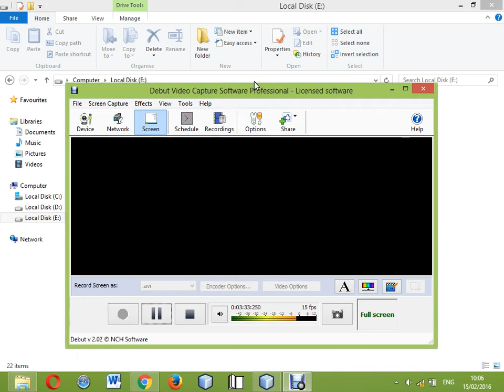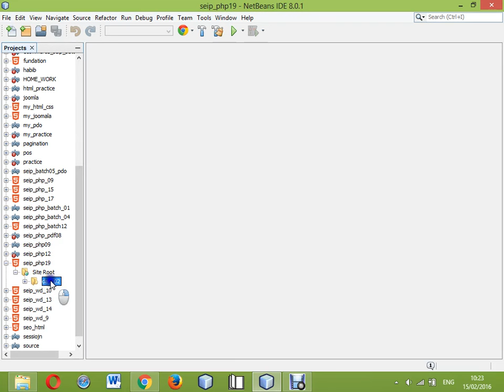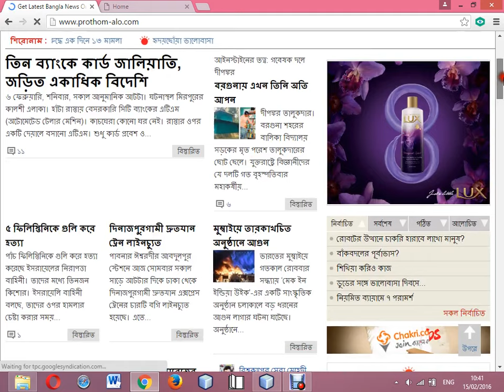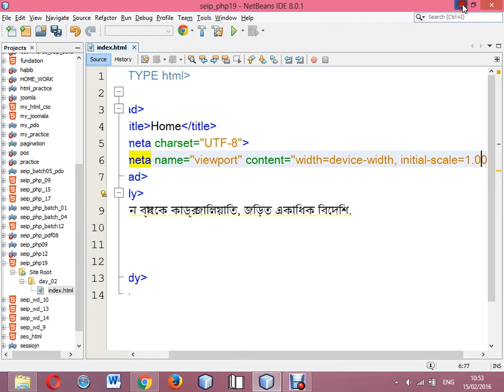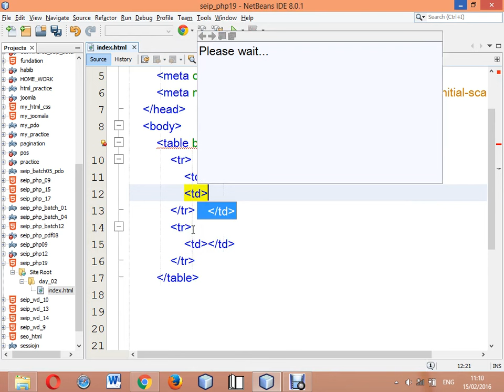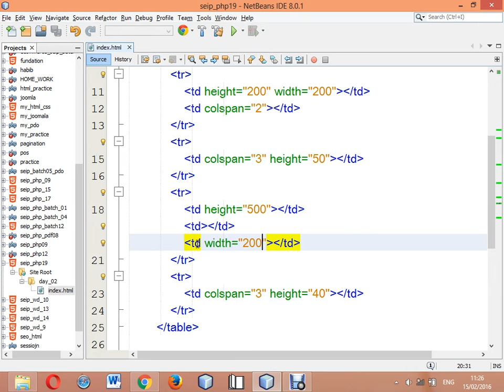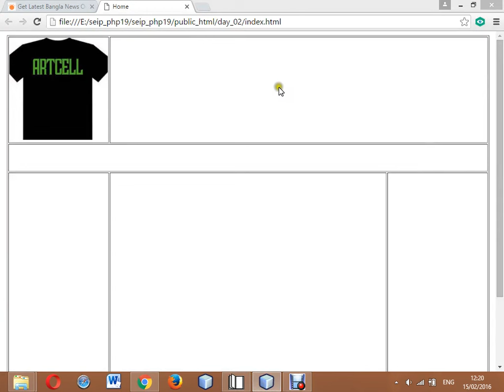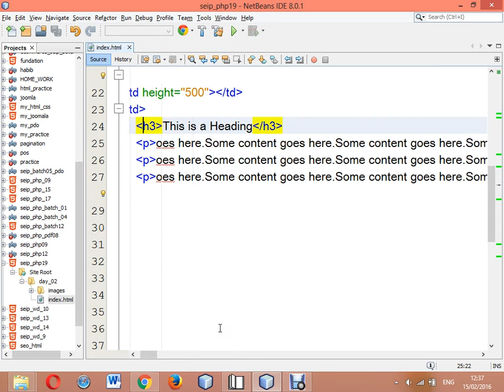HTML Bangla Tutorial (live class)-Part 1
Learn HTML and CSS based web design.
This Tutorial helps to Learn how to use HTML and CSS to make web pages.
If your goal is to become a web designer,this HTML CSS bangla tutorial develop your skill.